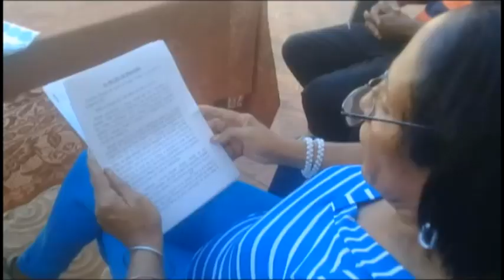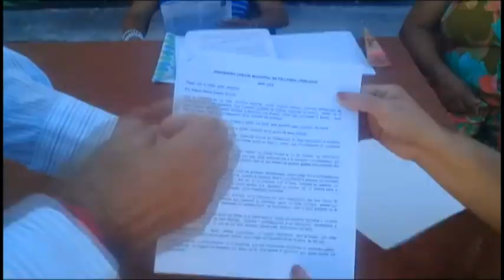Taller Literario celebrará su aniversario 38 de creado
El taller literario Manuela Cansino Saurí, del municipio de Campechuela, celebrará este 18 de octubre su Aniversario 38. La constancia y calidad de sus creadores caracterizan sus casi 4 décadas de existencia.